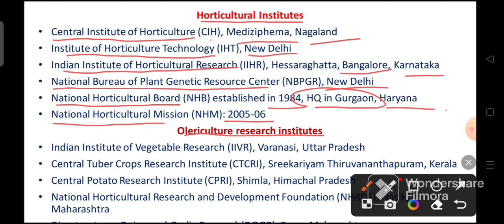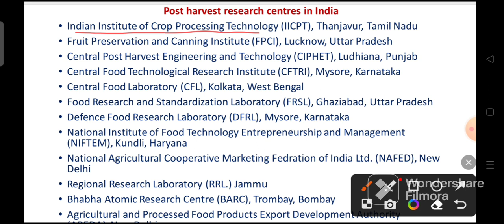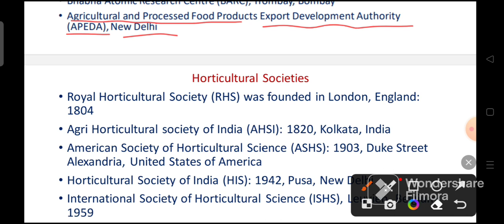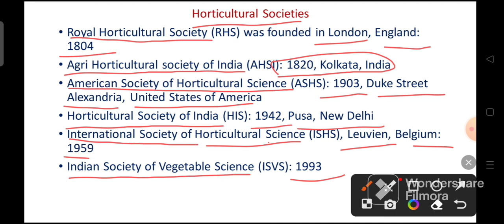Horticultural , Olericulture, Post harvest research Institute।। ASRB NET ।। Vegetable Science।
Hello friends

In this video lecture I cover some important horticulture institute, Olericulture Research institute, post harvest institute, horticultural society. This video is important for all agriculture student especially NET vegetable science.